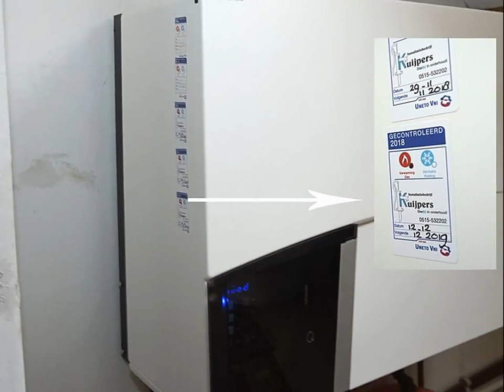Meeuwenlaan 52, 8601 XS Sneek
Deze verzorgde helft van een dubbel herenhuis met garage heeft een zonnige tuin met veel privacy en een royale vrijstaande stenen garage. De zeer ruime woning ligt op een gewilde locatie in de wijk Hemdijk, op loopafstand  van het station, centrum, ziekenhuis, scholen en het natuurgebied van het Spoordok. De woning is uitstekend onderhouden, maar dient wel gemoderniseerd te worden.

De indeling kunnen wij in het kort als volgt omschrijven:

Entree naar de hal met trapopgang en trapkast, meterkast en toilet. Vanuit de hal kunt u naar de ruime, lichte doorzonwoonkamer, maar ook naar de separate keuken met o.a. een inductie kookplaat, dubbele spoelbak en aansluitingen voor een koelkast en wasmachine. U stapt vanuit de keuken naar de diepe achtertuin met gedeeltelijke overkapping aan de achtergevel en een lange eigen oprit, met achterin het perceel een vrijstaande royale stenen garage.

De eerste verdieping is recht opgetrokken en heeft een viertal slaapkamers en een doucheruimte met toilet, wastafel en douche. Via een vaste trap kunt u naar de tweede verdieping.
De tweede verdieping is een volwaardige verdieping waar zich naast een ruime overloop met berging, ook de cv- ketel en een grote vijfde slaapkamer bevinden.

Algemeen:

De woning is deels voorzien van dubbele beglazing en wordt verwarmd door een eigen C.V-ketel (2012).
De woning staat op circa 405m&#178; eigen grond en is belast met een jaarlijkse grondrente van &#8364; 454,86 per jaar. Deze grondrente kan worden afgekocht door betaling van de afkoopsom: &#8364; 6.064,80.

Bij veel bezichtigingsaanvragen zullen we de afspraken zoveel mogelijk op een bepaalde dag en tijdstip in gaan plannen. Ook kan er gekozen worden voor een verkoop bij inschrijving.

Bent u enthousiast geworden? Met een bezichtiging ontdekt u pas echt of deze woning iets voor u is. Wij maken hier graag een afspraak voor!